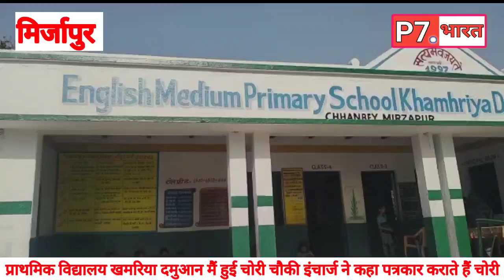गैपुरा चौकी प्राथमिक विद्यालय पर हुई भीषण चोरी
गैपुरा चौकी अंतर्गत खम्हरिया दमुआन में प्राथमिक विद्यालय पर हुई भीषण चोरी